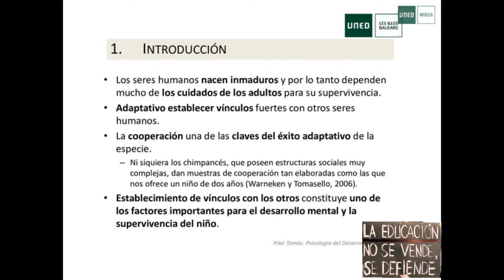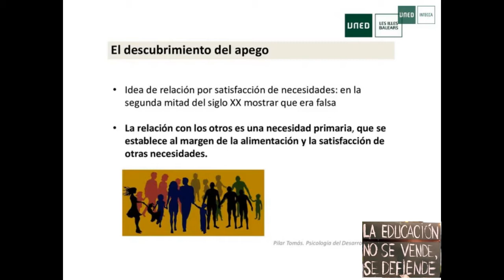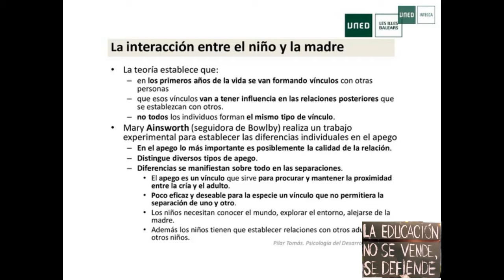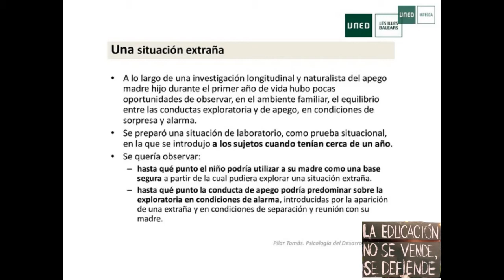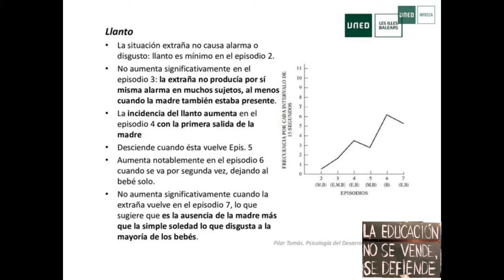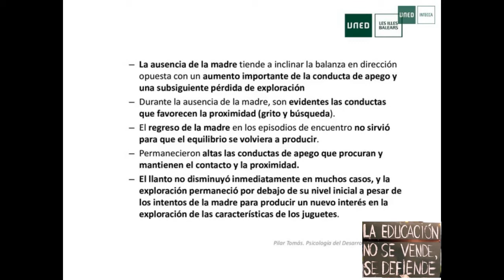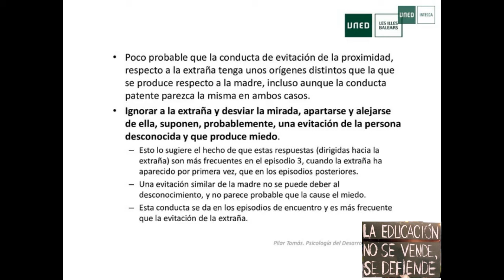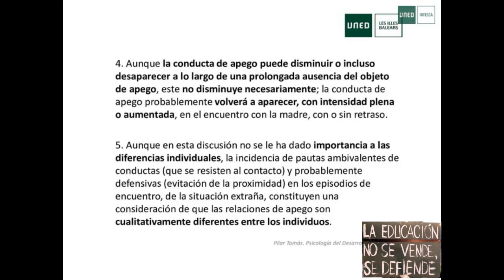Lectura 3. Los primeros vínculos sociales